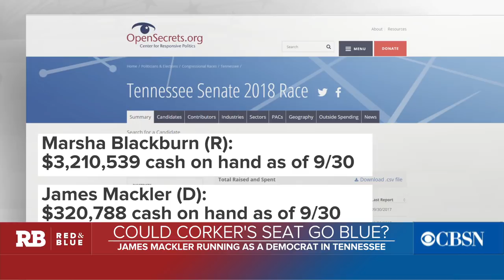Could Corker's seat go blue?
Tennessee Republican Sen. Bob Corker continued his war of words with President Trump this week. He's not running for re-election in 2018, so could his seat go blue? Democratic candidate for Senate James Mackler joined "Red & Blue" to discuss why he wants to go to Washington in the Trump era.